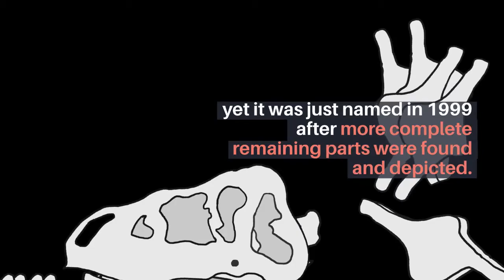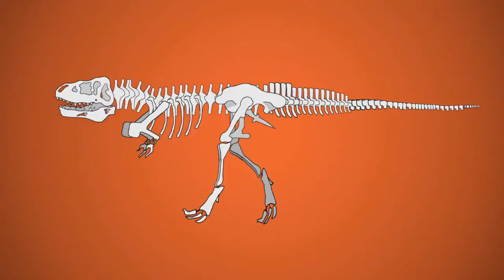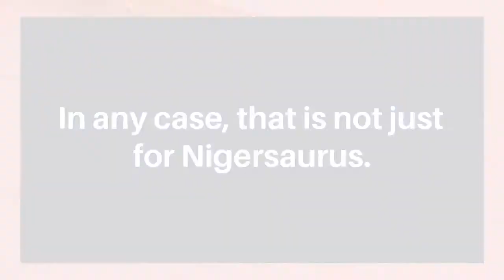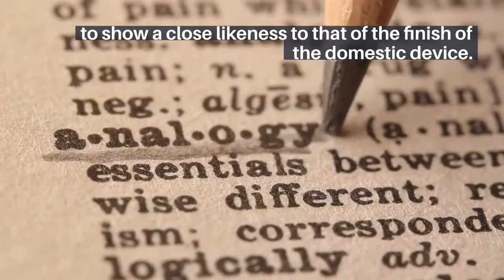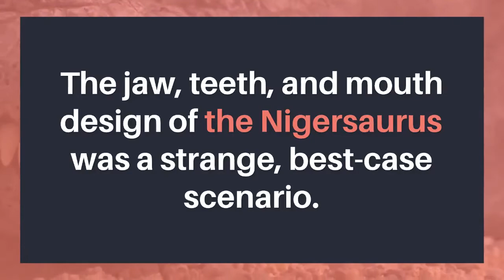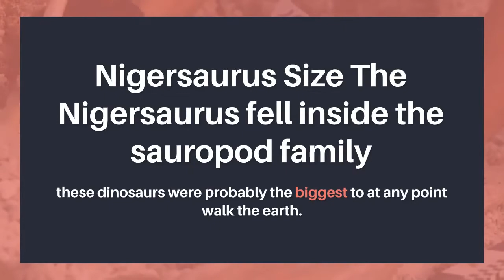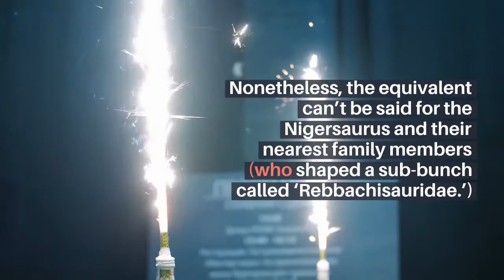What Dinosaur has 500 Teeth? Nigersaurus Facts you should know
**What Dinosaur has 500 Teeth?
This bizarre, long-necked dinosaur is characterized by its unusually broad, straight-edged muzzle tipped with more than 500 replaceable teeth.
The original fossil skull of Nigersaurus is one of the first dinosaur skulls to be digitally reconstructed from CT scans.
Nigersaurus Meaning
The name Nigersaurus means “Niger’s Lizard” or “Niger reptile”, and it was one of the oldest dinosaurs ever found.
Nigersaurus is a 30-foot-long plant-eating dinosaur.
It is a genus of Diplodocus-like sauropod dinosaur.
It lived during the middle Cretaceous period, about 119 to 105 million years ago during the Aptian or Albian age.
It was discovered in the rich fossil vertebrate fauna of the Elrhaz Formation in an area called Gadoufaoua, in the Republic of Niger.
Fossils of this dinosaur were first described in 1976, but it was only named in 1999 after more complete remains were found and described.
The genus contains a single species, Nigersaurus taqueria, named after French paleontologist Philippe Taquet, who discovered the first remains.